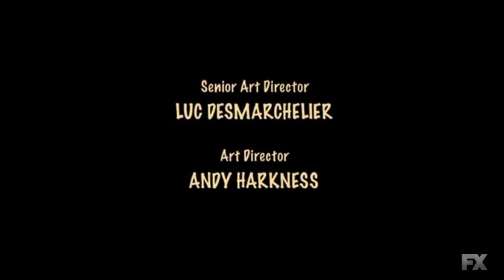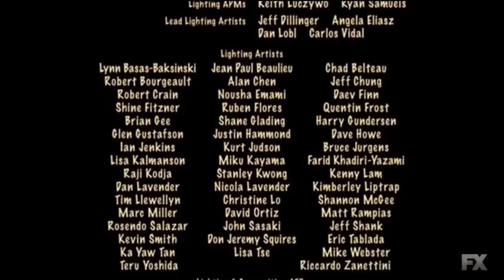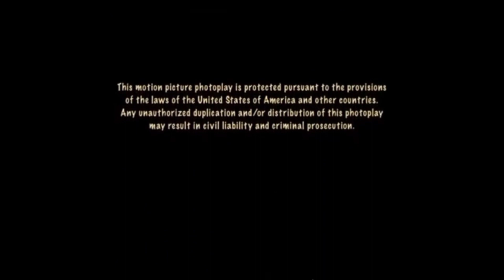Open Season End Credits On FX (NO FX Split Screen Credits)